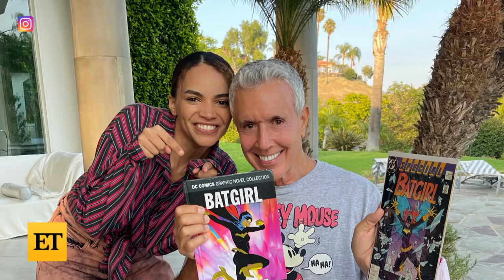Leslie Grace Talks BATGIRL (Exclusive)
Leslie Grace talks all things ‘Batgirl’ exclusively with ET. The triple threat opened up on set of her new music video for 'Bachatica.'